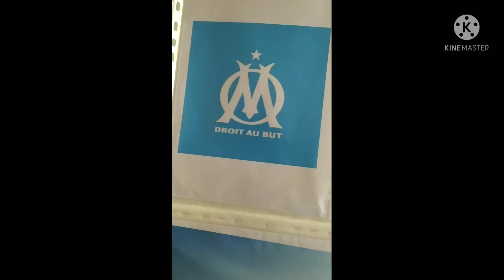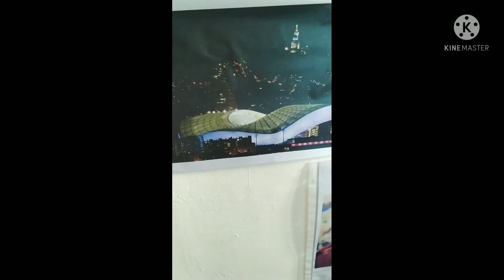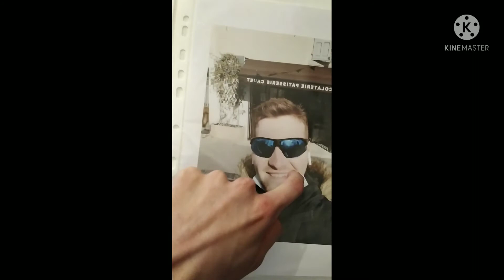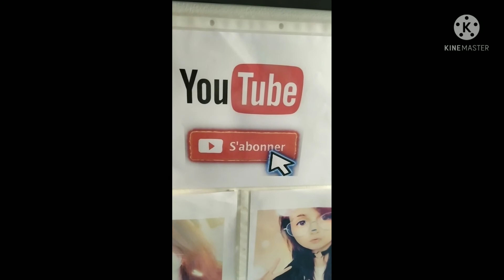je vous montre mon nouveau décore de mon appartement !! (2) 😀😃😄😁🤩🤩🤩🤩